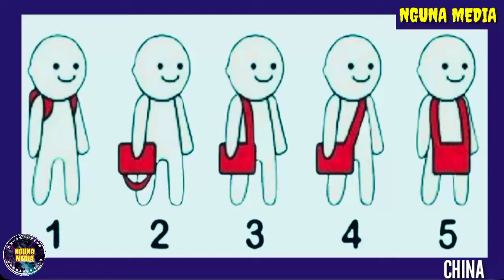你如何攜帶包 - 它說明了你隱藏的個性！